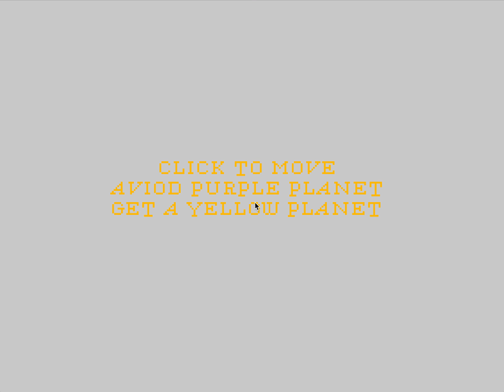Planet Wars - C++ / openFrameworks game dev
Making with openFrameworks of c++ frameworks.
After few days, I'll upload video  how it coding.

- Game Development
- Using C++ / openFrameworks.
- Game Developer